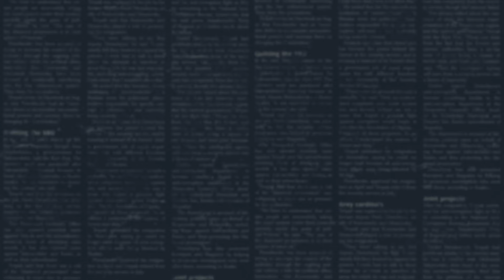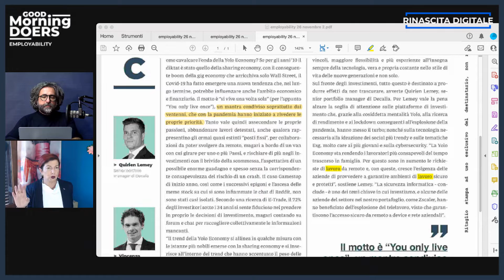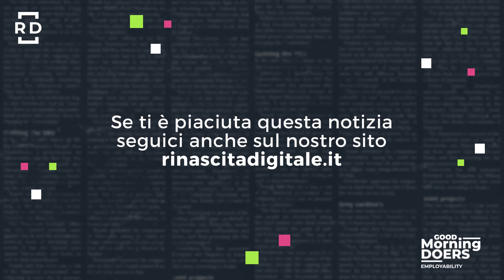La rivoluzione Yolo economy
Tratto da Focus Risparmio. L'articolo parla di YOLO economy che è una corrente di pensiero e uno stile di vita sempre più diffuso tra i giovani. Motto della Yolo economy: "prendere decisioni audaci e non aver paura di esporsi ai rischi".